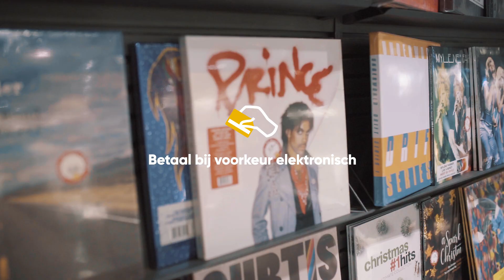We kijken er vol ongeduld naar uit om je opnieuw in onze winkels te ontvangen